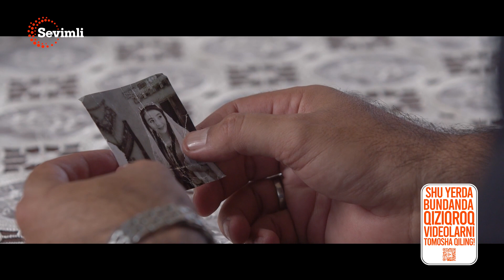Yur muhabbat 27-qism (Yangi milliy serial ) | ЮР МУҲАББАТ 27-қисм (Янги миллий сериал )